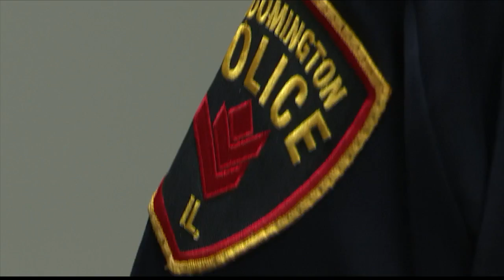Bloomington PD has busy Fourth of July